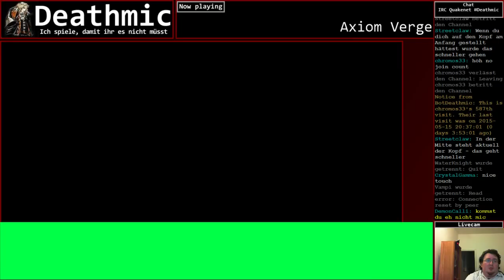Axiom Verge - 16 / 16